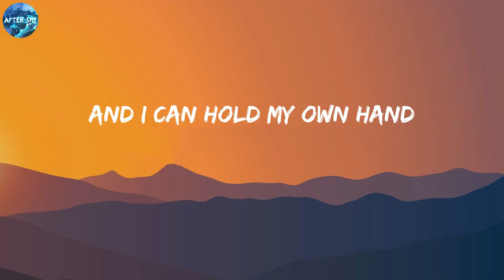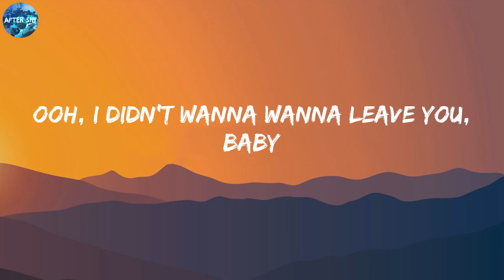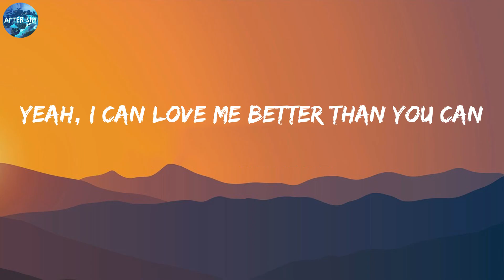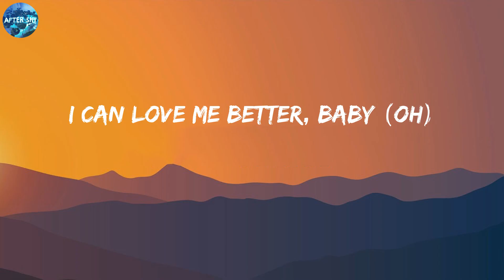Miley Cyrus - Flowers (Lyrics)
Lyrics

Oh, I
I